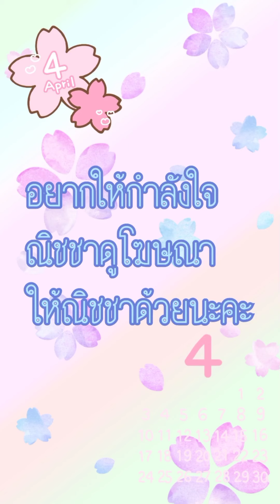[อ่านมังงะ]ผบ.ครับนายหญิงหนีอีกแล้วครับ ตอนที่ 469 manga